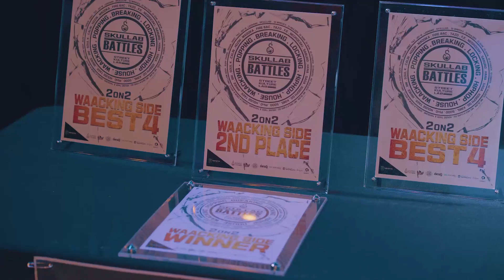DEEP BROWN vs BLOSS_QUARTER FINAL#1_WAACKING SIDE_SKULLAB BATTLES 2019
2019 SKULLAB BATTLES WAACKING SIDE

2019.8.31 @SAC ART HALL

DEEP BROWN vs BLOSS(win)

JUDGES
- JINI (MELLOW DEEP)
- SOUL K (GHOST OF SOUL)
- CALIN (CHANCY / IGNITE)

MC
- HEO GYUNG GU

DJ
- DJ SOM

GUEST SHOW
- HOUSE TAEK & TAESUNG

Film: JAY-B
Camera: LEERAWK